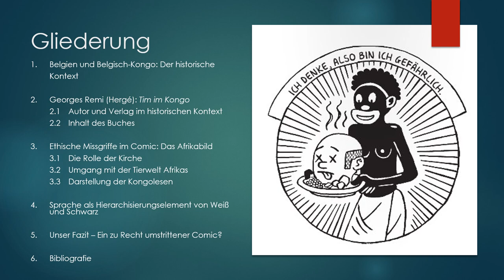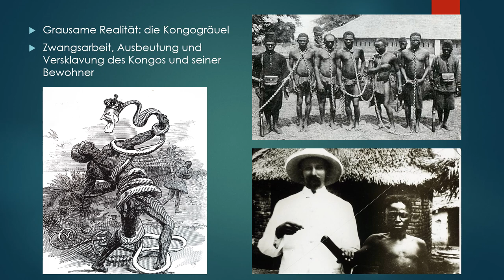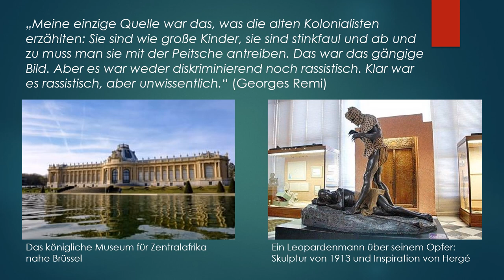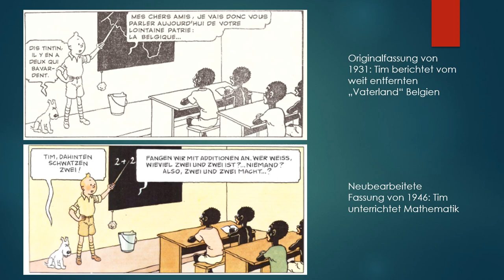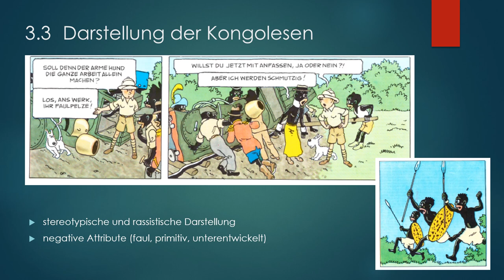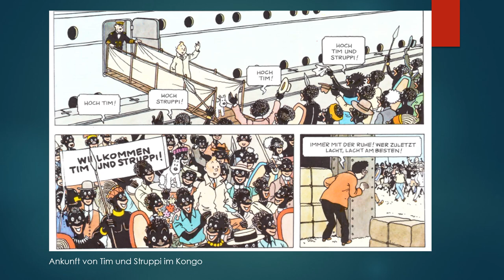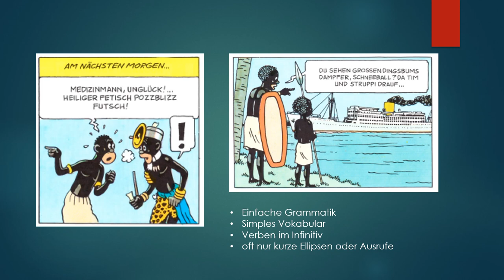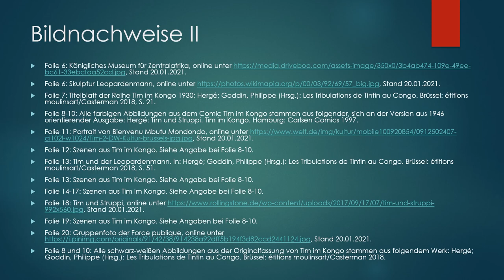Koloniallinguistik: Hergé "Tim im Kongo" (1931/1946)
Team: Bettina Müller & Anna Ullrich